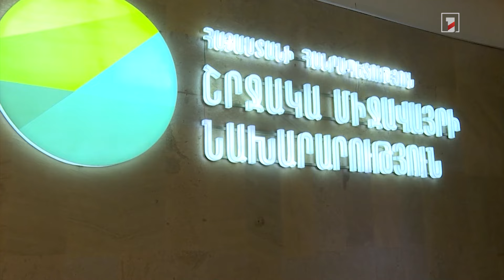Երևանում ժամանակակից աղբավայրը դառնում է անհրաժեշտություն